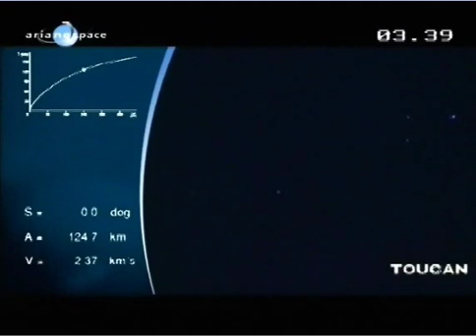VOL V183 - Ariane 5 ECA - Skynet5C,Turksat3A - decollage takeoff liftoff